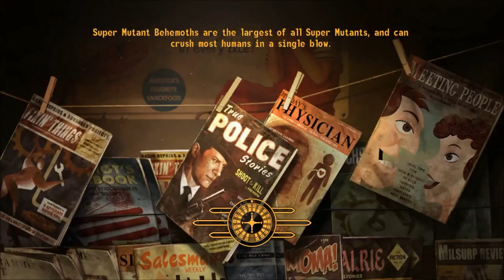Fallout New Vegas part 19